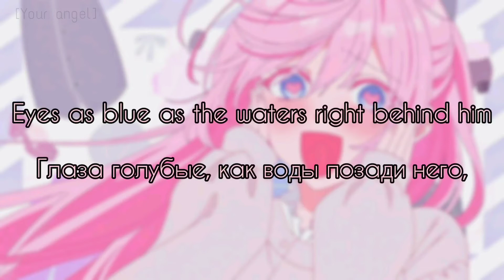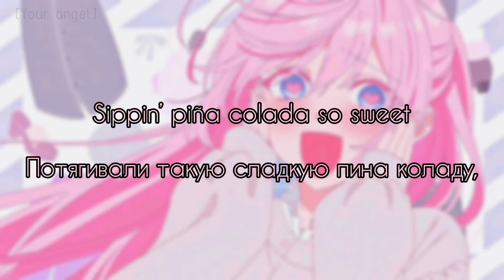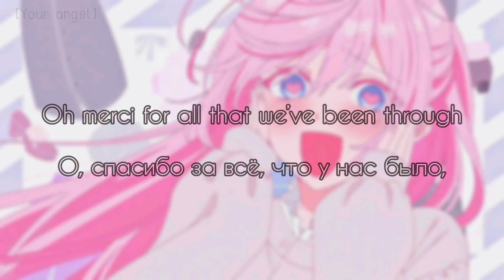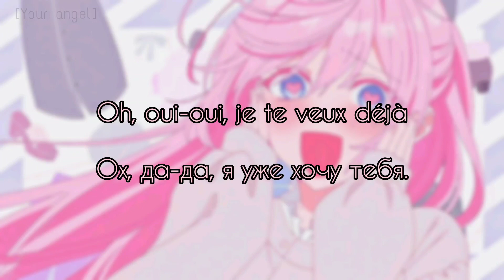Naïka — Ma Chérie/Моя любимая( перевод + lyrics)